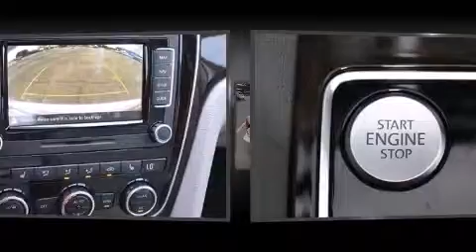2015 Volkswagen Passat 2.0L TDI SEL Premium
Gene Messer Volkswagen
7007 University Ave.

Outstanding design defines the 2015 Volkswagen Passat. This 4 door, 5 passenger sedan is waiting for you to take home! It features an automatic transmission, front-wheel drive, and a 2 liter 4 cylinder engine. A turbocharger is also included as an economical means of increasing performance. Top features include power front seats, a built-in garage door transmitter, a trip computer, an automatic dimming rear-view mirror, fully automatic headlights, tilt and telescoping steering wheel, turn signal indicator mirrors, and the power moon roof opens up the cabin to the natural environment. Features such as automatic climate control and leather upholstery prove that economical transportation does not need to be sparsely equipped. Premium sound drives 9 speakers, providing you and your passengers a sensational audio experience. Curtain airbags combine with standard stability control in creating a comprehensive safety network. We pride ourselves in the quality that we offer on all of our vehicles. Stop by our dealership or give us a call for more information.